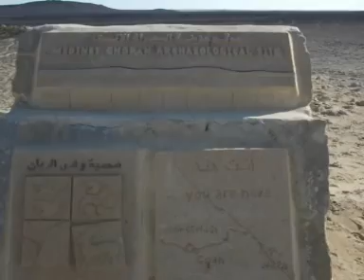الفيوم | منطقه جعران الاثريه بالفيوم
يجهل الكثيرون جمال الطبيعه بمحافظه الفيوم .فمحافظه الفيوم من اجمل محافظات مصر وتشتهر بالكثير من المعالم السياحيه والطبيعيه والدينيه المسيحيه منها والاسلاميه والعيون الطبيعيه والسواقي وبحيره قارون ووادي الريان بشلالاته وبحيراته ووادي الحيتان والكثير والكثير من الاماكن الجميله .
والكثير من المصريون والعرب لا يعرف شيء عن الفيوم  .